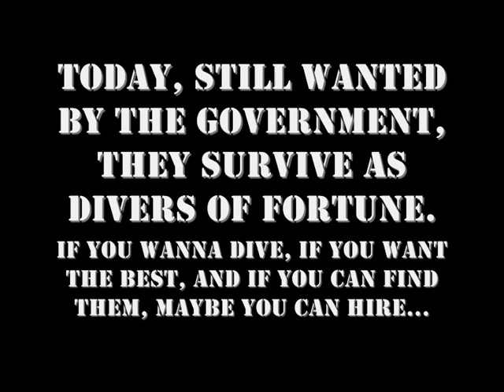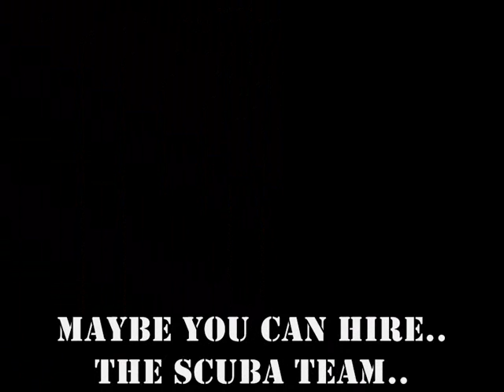thescubAteam.com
In 2002, a crack diving unit was sent to prison by a military court for a crime they didn't commit. These instructors promptly escaped from a maximum security stockade to the Thailand underground. Today, still wanted by the government, they survive as divers of fortune.
If you wanna dive, if you want the best, and if you can find them, maybe you can hire... The SCUBA Team.